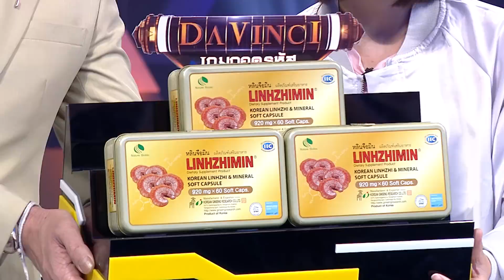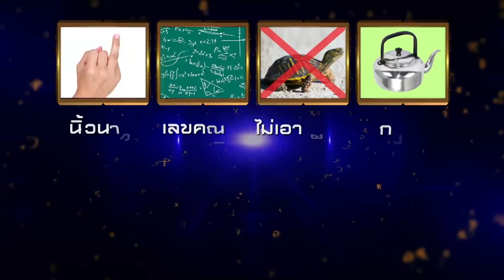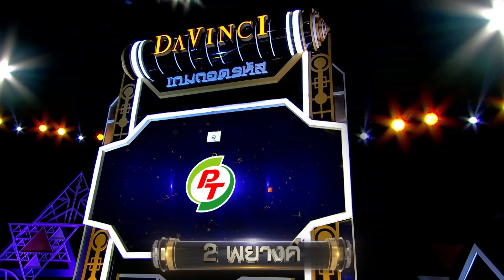Davinci เกมถอดรหัส แชมป์ชนแชมป์ | EP. 259 | 19 ธ.ค. 60 | HD